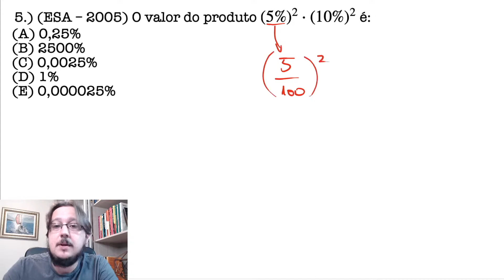ESA || Porcentagem || O valor do produto (5%)².(10%)²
O valor do produto (5%)².(10%)²
Questão que caiu em Prova de Concurso. Questão sobre Porcentagem.